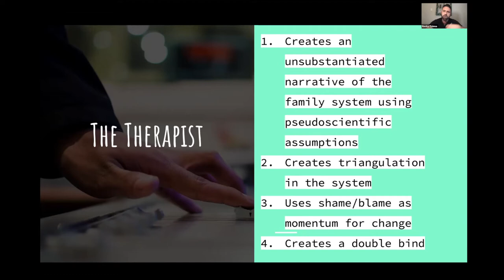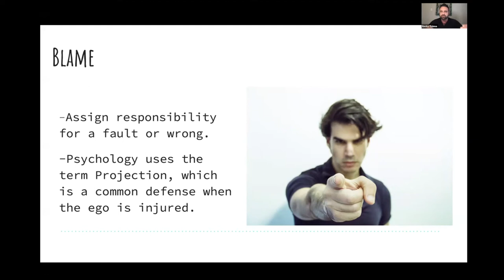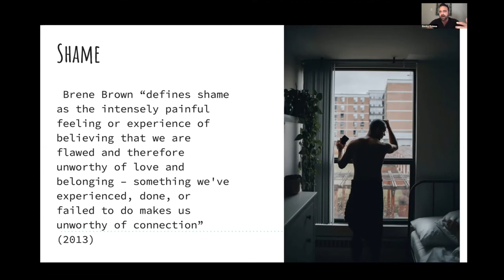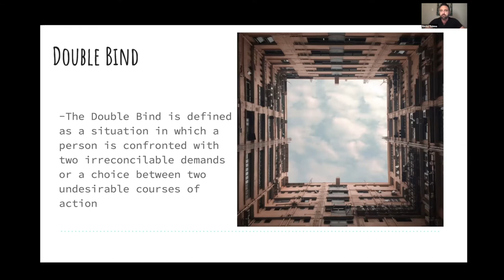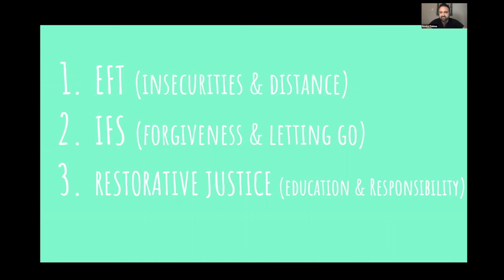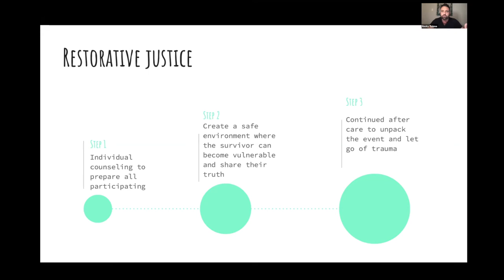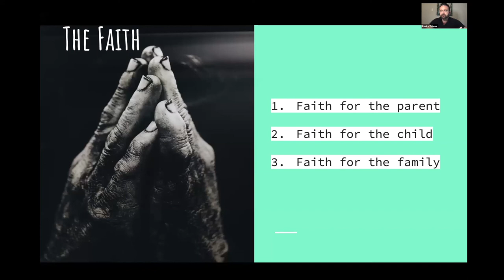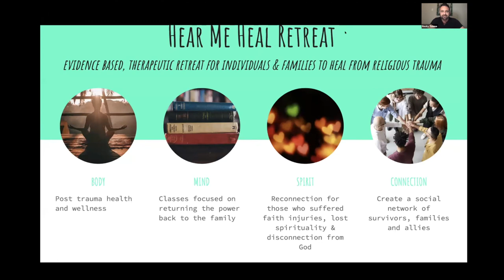CT & Family Systems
This module was presented by Rocky Tishma at the 2020 End Conversion Therapy Virtual Action Summit.

Rocky is a Marriage and Family Therapy student at Antioch University, New Hampshire. In addition to cofounding CTSurvivors.org, Rocky is also taking an empirical approach toward creating therapeutic treatments for individuals and families injured from religious trauma, specifically conversion therapy. Having had been through CT himself, he found there was little to no help for those suffering from the damages of CT and decided to join in paving the way.

This was part of our inaugural summit, a first-of-its-kind event at which experts from law, medicine, and faith came together with one common goal: to end conversion therapy. We have multiple events and programs for survivors of conversion therapy.